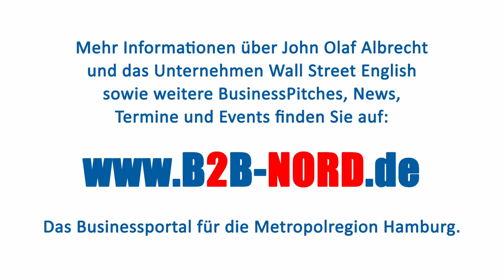B2B NORD | BusinessPitch | John Olaf Albrecht | Wall Street English